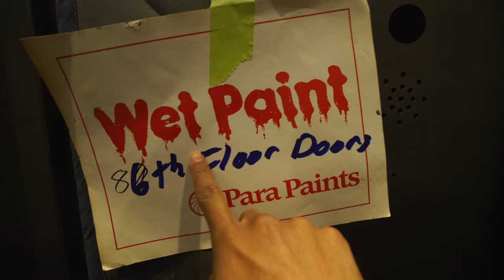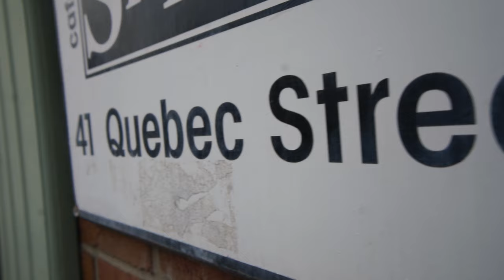i crushed her head.